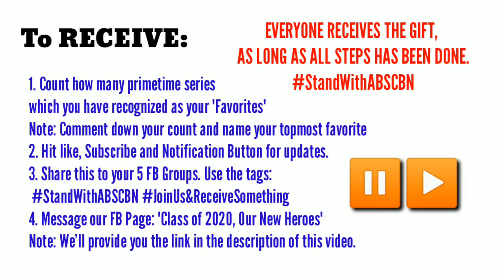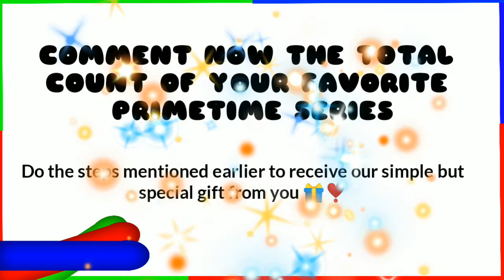ABS-CBN Primetime Series Collection 2010-2020 + RECEIVE A GIFT FROM US 😉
Reminiscing all the TV series of ABS-CBN. You will surely bring yourself to a total recall of the best TV series.
PLUS: RECEIVE a GIFT from US ❣️

Any RECOMMENDATIONS??? Just comment down... ❣️😉

Production Credits:
Performed By: Lea Salonga, Bamboo, Sarah Geronimo, with The Voice young artist - Vanjoss, Carmelle, Cyd, Angel, Radhni, Alexa, Gaea
Words by: Robert Labayen, Lloyd Oliver Corpuz, and Thyro Alfaro

Family Is Forever · ABS-CBN All Star Cast

Family Is Forever

ABS-CBN ENTERTAINMENT
Tanging Yaman (TV series) - Alchetron, the free social encyclopedia

TEAM KIM CHIU on Twitter: "Kung Tayo'y Magkakalayo - Gwen ...

ABS-CBN Christmas Station ID 2019 “Family Is Forever” (With Eng Subs)

Around The Buzz: Juday is Back with Habang May Buhay!

Sino'ng gusto mong maging Agua Bendita? | Star Cinema

rina aizawa kat dennings topless aishwarya rai wardrobe ...

Pin on Movies and Stuff...

(THE LINK OF THE OTHER PICTURES CANNOT BE INSERTED HERE SINCE WE ALREADY REACHED THE LIMIT OF THE DESCRIPTION * We gave full creditations to all of the owners 😇)

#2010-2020